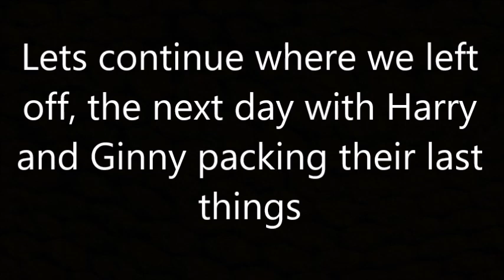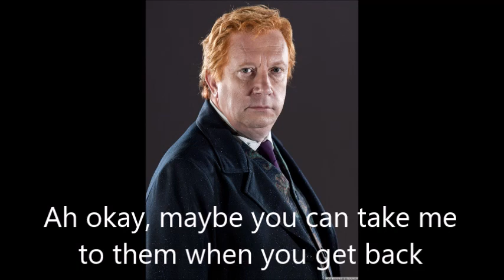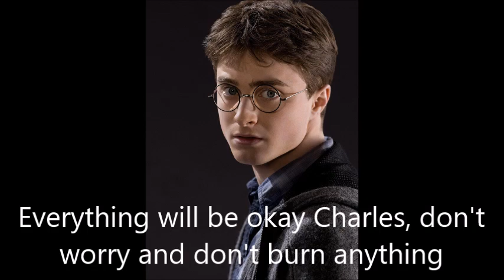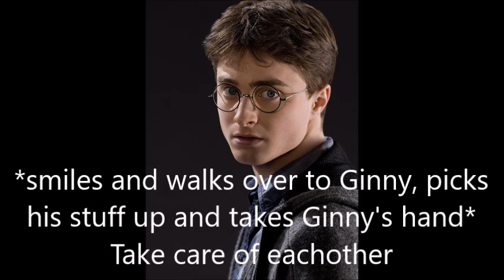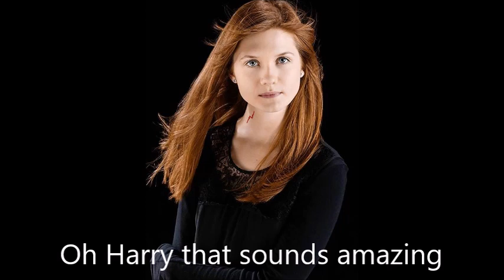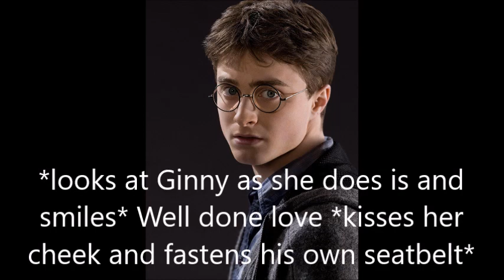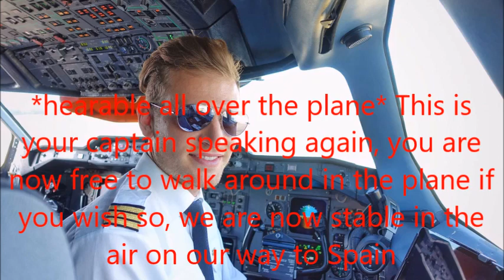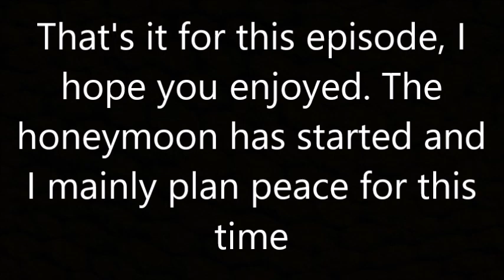Harry and Ginny - After the war #110